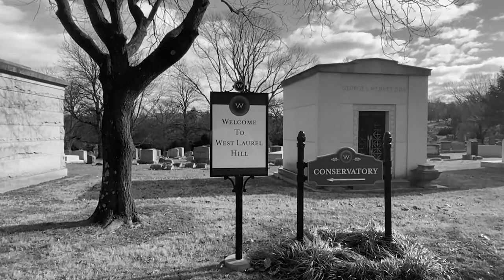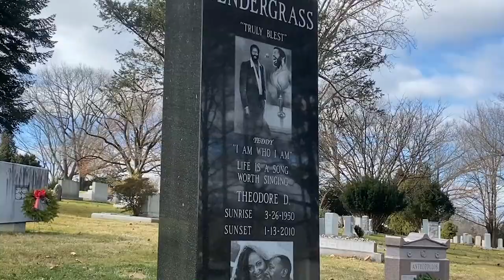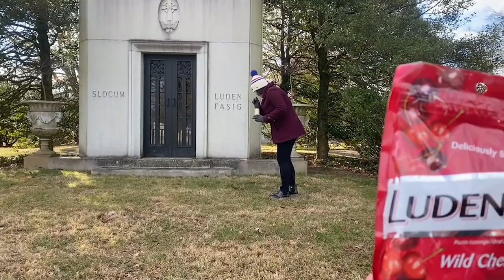A Day at West Laurel Hill Cemetery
What do bubble gum, Campbell's Soup, Breyer's Ice Cream, Luden's Cough Drops, Stetson Hats, and Mother's Day all have in common?